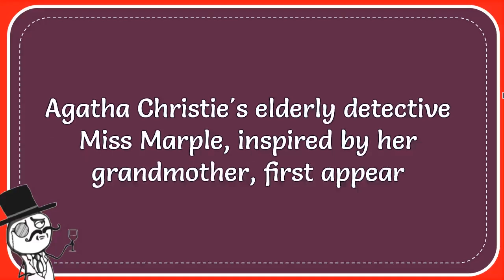Which Loveable Sleuth Appeared In 12 Agatha Christie Books?